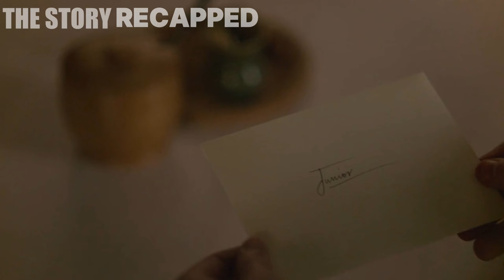Wife's Affair with Husband's Substitute While He's in Space | Story Recapped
While husband is away for a mandatory 2-year training in space, the government sends a temporary replacement in the house to keep his wife company. However, on the first night, the wife immediately gives in to temptation and starts an affair with her husband's substitute.